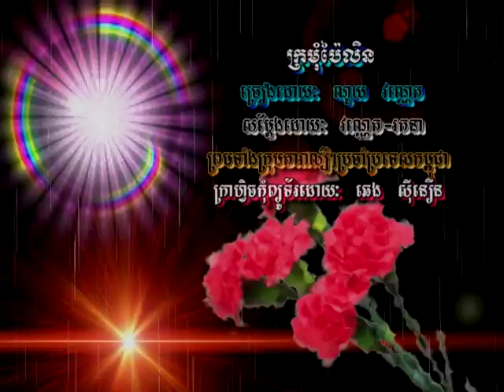(Sing along) Kro-MoM Pailin / ក្រមុំប៉ៃលិន